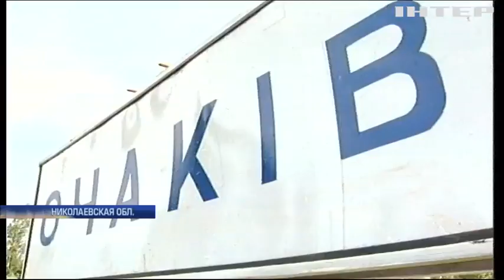Скандал в Очакове: в единственной больнице некому накладывать гипс